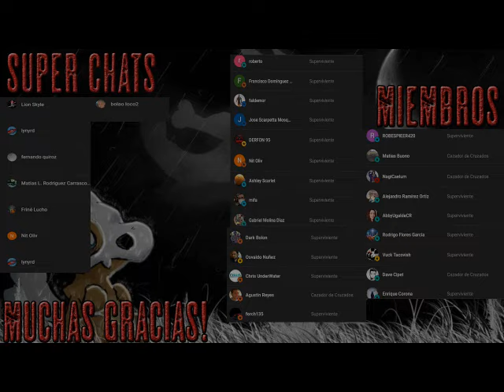Love You To Bits - Audiolibro Dramatizado - Parte 2 y Final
Davie está harto. Su madre, demasiado religiosa, acaba de ver las manchas en su cama, consecuencia de la pubertad, y lo ha encerrado en el sótano toda la noche, sin comida ni agua. Para que piense en lo que ha hecho.
Tiene que parar.
Su propio castigo debería ajustarse al crimen, por lo que Davie se asegurará de que sus padres y todos los que se crucen en su camino sufran. Invoca a un demonio.
Ahora, será su turno de demostrarles un poco de amor, algo a lo que sus padres podrán hincarle el diente de verdad.
Porque ahora Davie los ama muchísimo.